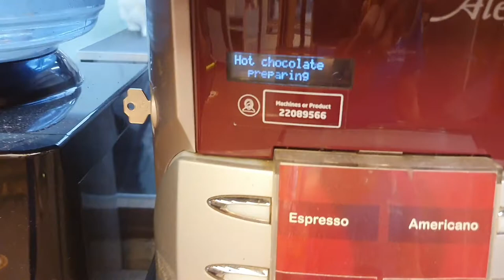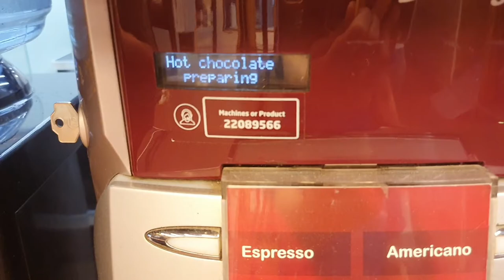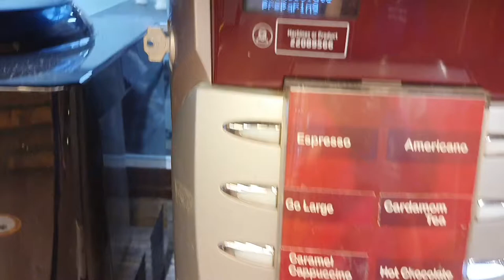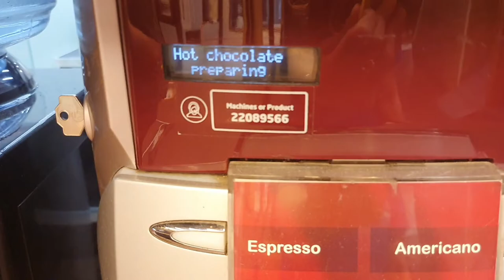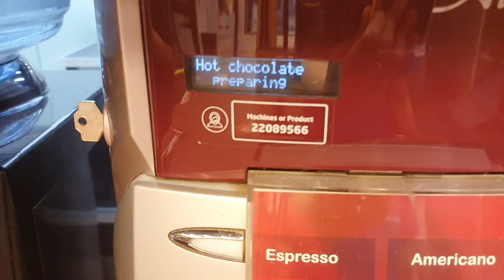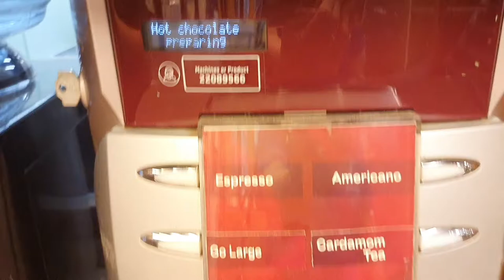Relaxing music for coffee Break